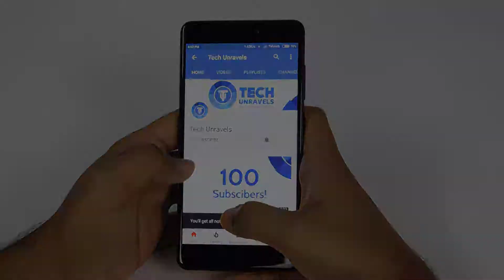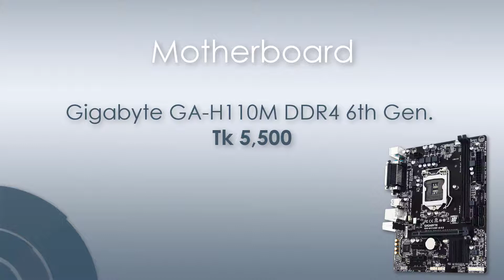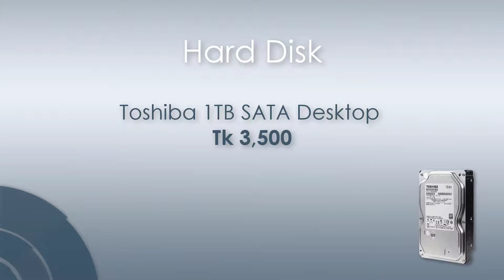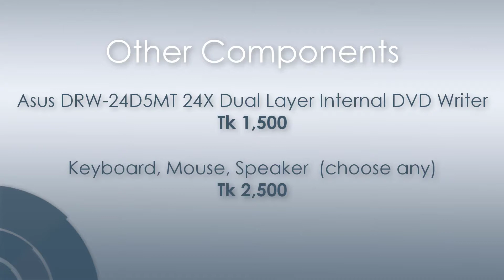Complete PC Under 50000 Taka | With Specifications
PC Build: Complete PC under 50000 Taka

If you are looking for a good PC within 50000 Taka, please have a look. In this video, we have added the products with current price. You can find the details of the products below.